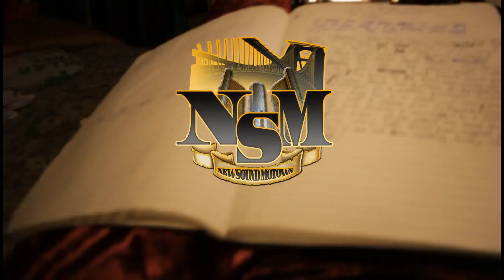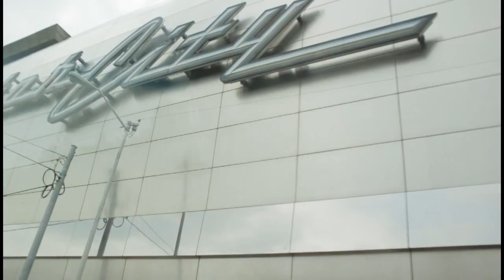Super Clean - Now or Never (Official Video)